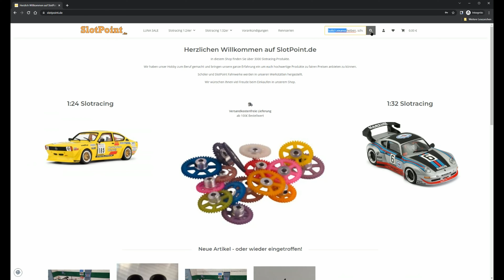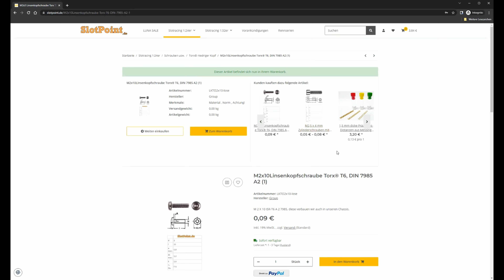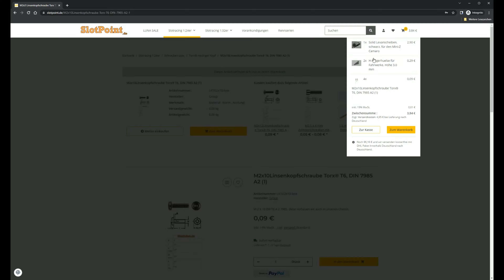MiniZ Super24 Competition Digital - Slotcar Tuning mit Lexanscheiben - Neu für Challenger & Camaro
Neue Lexanscheiben für MiniZ Super24 Competition Digital
MiniZ Camaro
MiniZ Challenger